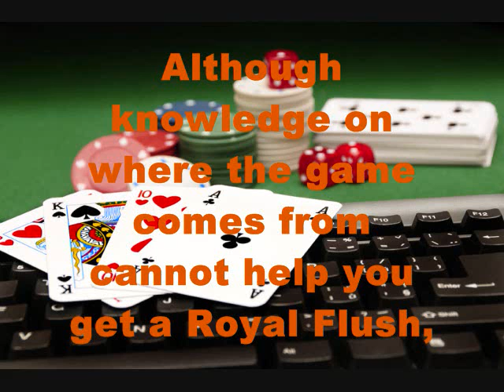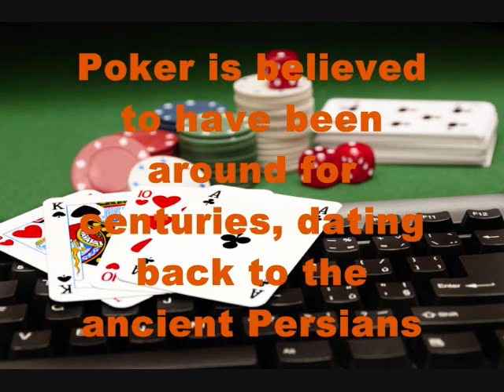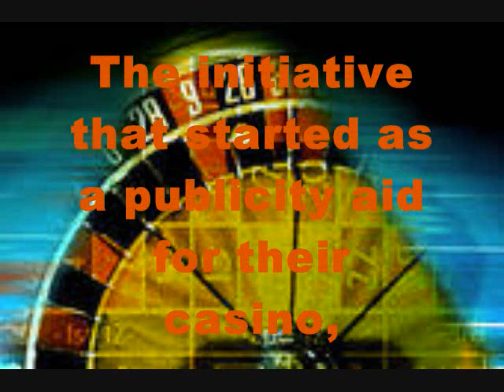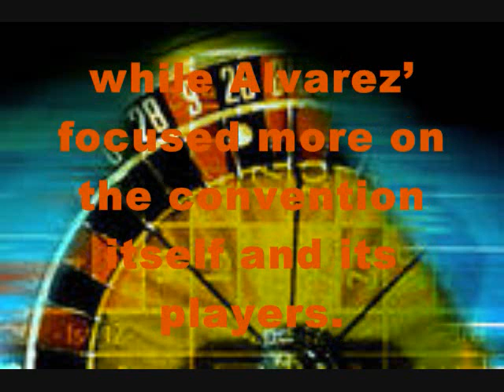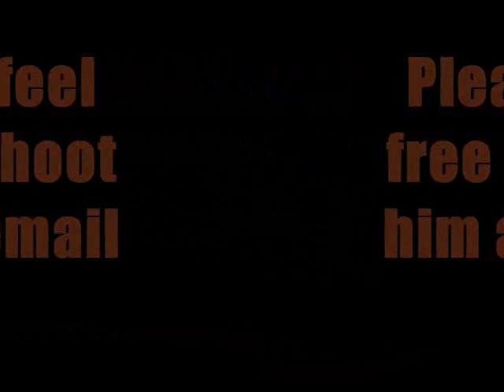What To Do If You Know Absolutely Nothing About Holdem History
Holdem History No nothing about Holdem history? You dumbass! Any real poker player knows at least a little bit of trivia and history. Come on, read this article now.